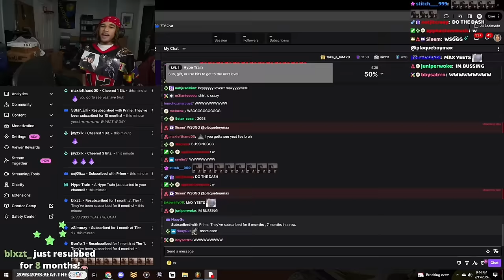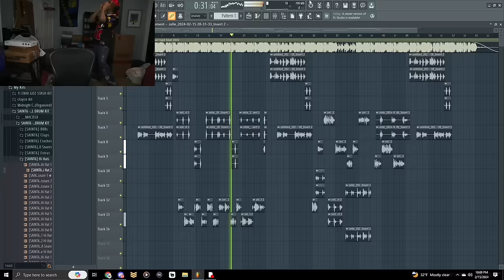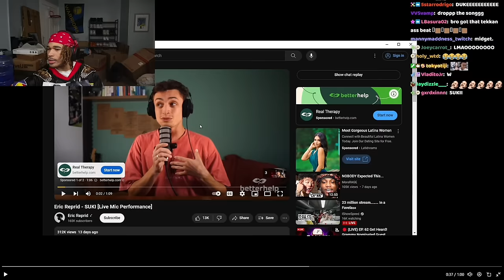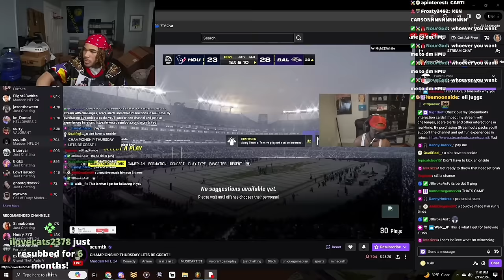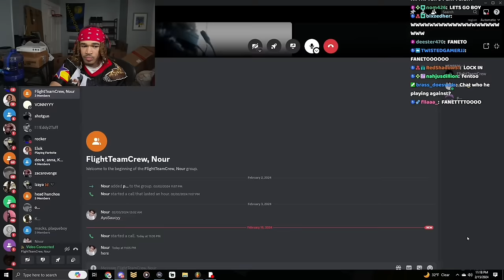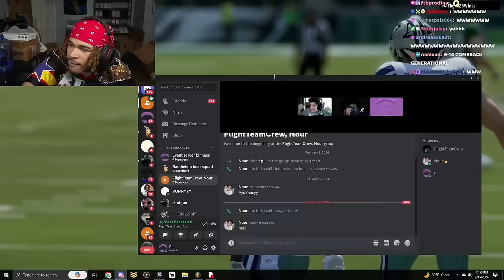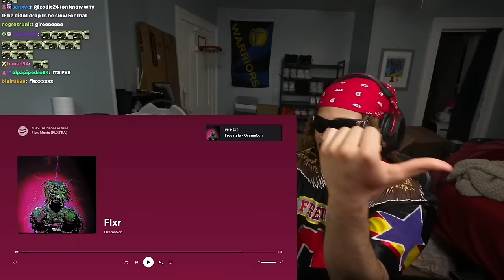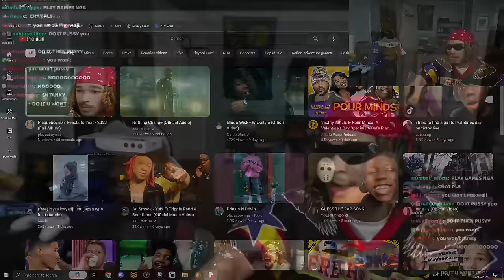15 FEB - $10,000 Flight Madden Wager, FLXTRA, Lot Of Music Reaction [Plaqueboymax Vods 38]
IN THIS VOD,
Max goes through his daily TWITTER community, gets on a call with Nour. Waits around for Flight so he can wager him. Wagers Flight for $10,000. Listens to The Yeat - 2093 Album. The Osamason - Flex Music Deluxe. And singles from various artists
Before ending stream after chat trolled him (& also cuz he wanted to shower, too)

ENJOY THE VOD 🌟💖

[IMPORTANT NOTE]
Timestamps aren't integrated into the videos because YouTube considers Max's vod content inappropriate as it is unedited , hence you gotta manually use timestamps, hope you all understand. ❤️

TIMESTAMPS:
0:00:00 YEAT Music Intro + Role Call + D1 for Yeat
0:04:45 Random stuff (Flight stream + Tiktoks + Stories + Adin vid)
0:17:57 Twitter community + Flight Stream +
*New Max Song*
0:27:58 Nour / Eddy Call + 🌟Zelle Song🌟
0:41:50 **More Twitter** + Going through old max Playlist + Flight Stream
0:57:27 Yung Fazo - Righteous (Music Video) / More Fazo songs
1:03:18 Spectating Flight + **More Twitter** + Asking chat for Artists to DM for song wars
1:16:24 Flight / Tk Stream + Talking about future song wars
1:24:17 *Getting Turnt for the WAGER* + Loading Up The Game

1:35:44
**$10,000 Madden Wager against FLIGHT**
2:11:01 *THE WINNER GOT PAID* + Aftermath

[NO TIMESTAMPS AFTER THIS CUZ THE WHOLE 2093 PART WAS EDITED OUT]